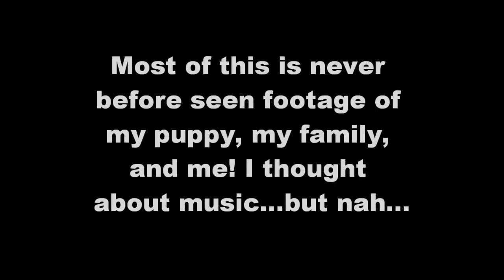The Reboot Ep 96: Puppy Spammed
Happy Birthday to my Puppy!   I wish I was there...I gotta say though that my mom made a better video on facebook...gotta manage time better. lol.